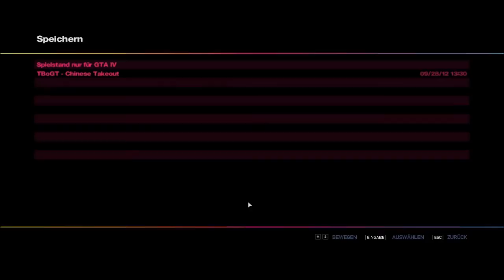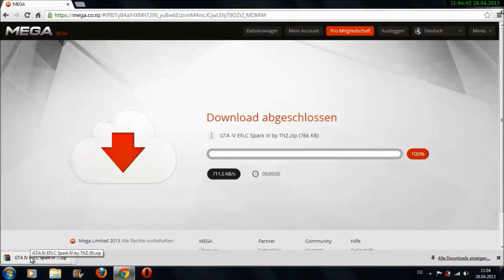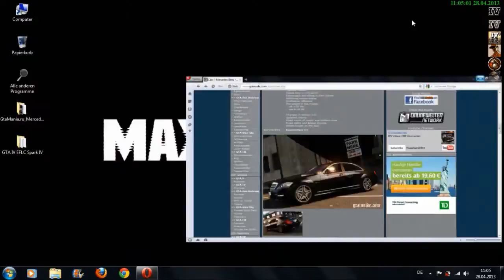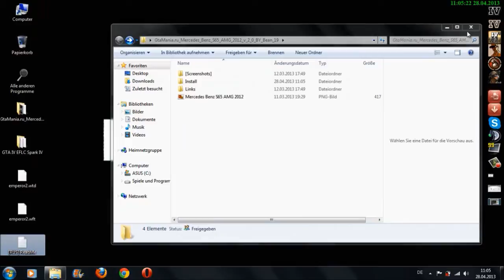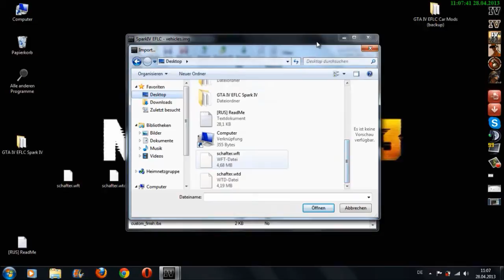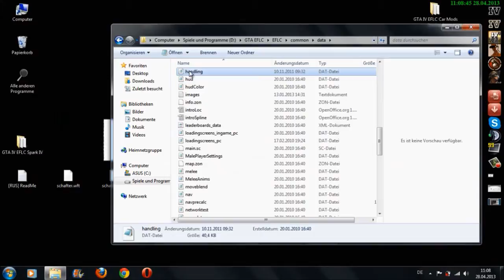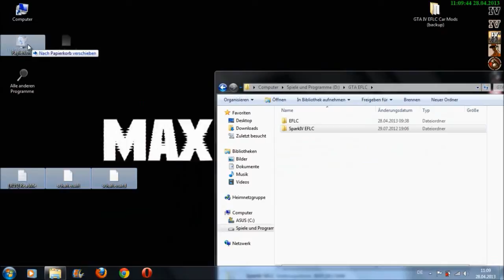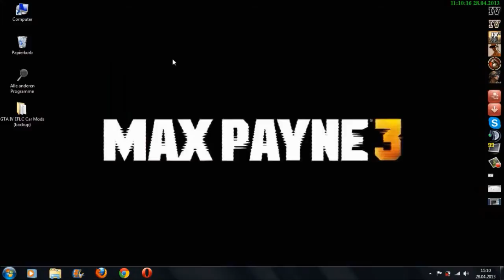GTA EFLC Car Mods Installieren [DEUTSCH] [HD]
►►► ABONIEREN ►►►

Habt ihr vergessen backup zu machen ? Hier kannst du die backup datein DOWNLOADEN :

Wenn beim öffnen von der Handling datei so komische zeichen kommt, versucht dann mal die handling datei von mir zu ersetzten.

(schreibt mich bitte an ob es geht oder nicht)